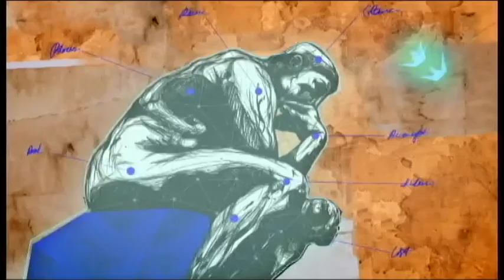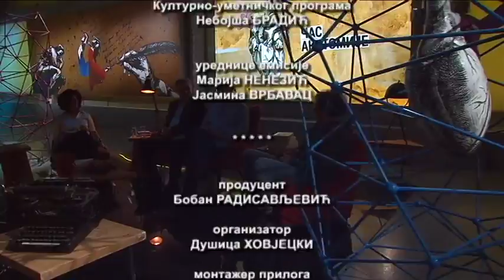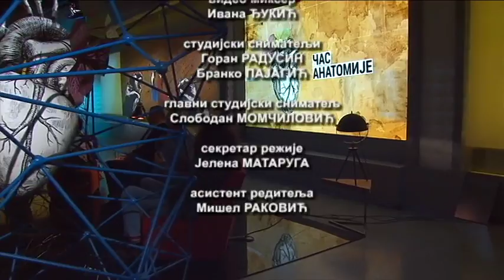Čas anatomije: Srećni smo - dakle postojimo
Prema nekim proračunima Svetske zdravstvene organizacije, više od trećine odraslih Evropljana i Amerikanaca pati od nekog oblika mentalnih poremećaja, a do 2020. godine upravo će oni postati jedan od vodećih uzroka smrti.

Ovaj ni malo umirujući podatak postoji paralelno sa činjenicom da živimo u vremenu u kojem se, više nego ikad, govori o sreći i zadovoljstvu, potrebi da se ona osvoji i još više, postane trajno stanje. Od stava "mislim, dakle postojim" krećemo se ka mantri koja se globalno sve više izgovara, "srećan sam, dakle postojim".Novo izdanje Časa anatomije posvećujemo rešenju tog paradoksa. Kako je moguće da, neprestano govoreći o zadovoljstvu, blagostanju i sreći te razvijajući tehnike i umeća osvajanja sreće i zadovoljstva, istovremeno beležimo alarmantne podatke o suprotnom? Kako se sreća iz oblasti filozofskih ideja i edeja estetike preselila u domen ekonomije, konzumerizma, marketinga i tržišta? Da li smo sposobni da prosuđujemo kritički o okolnostima u kojima živimo, čak i ako smo nesrećni, ili je ideja sreće postala samo još jedan moćan instrument moći novca i globalnog kapitalizma?

O tome u emisiji razgovaraju psiholog Petar Jevremović, izdavač Zoran Hamović i pisac Slavoljub Stanković.

Urednice: Marija Nenezić i Jasmina Vrbavac
Reditelj: Milan Jovanović